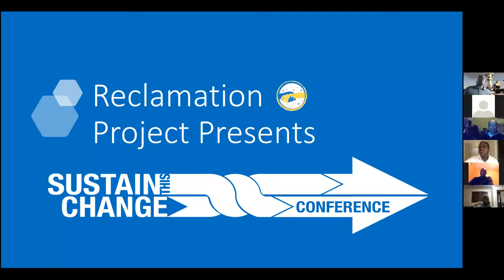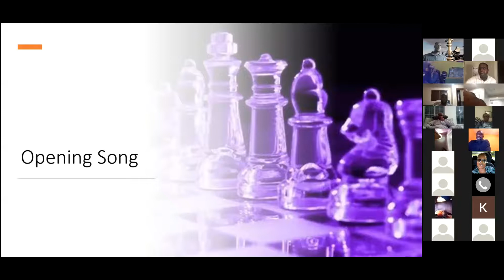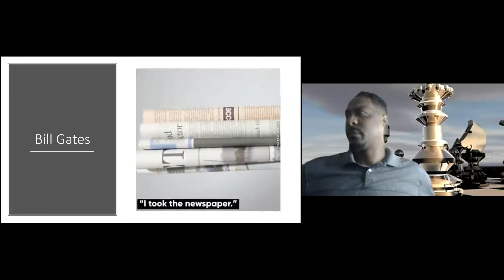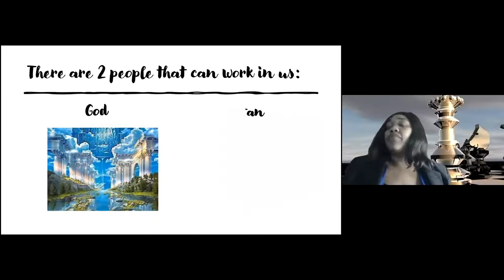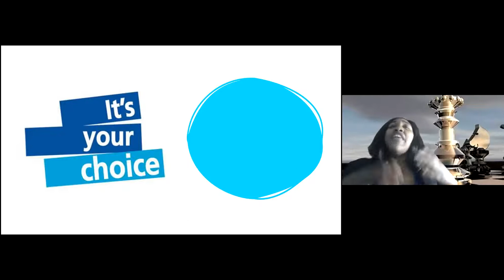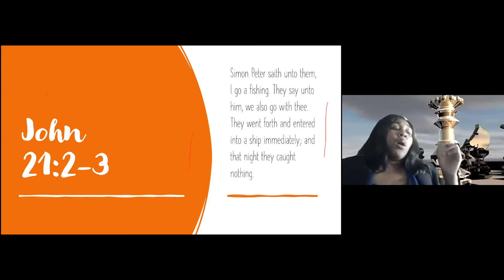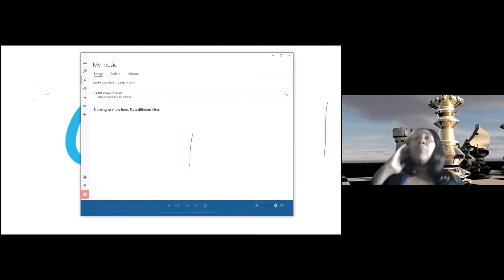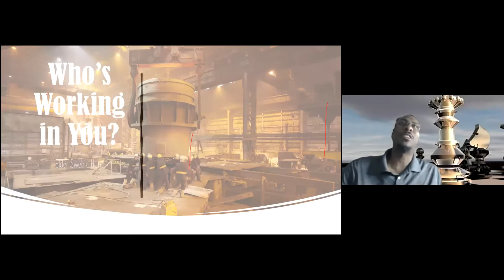Swehla Hunt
Reclaim Fall Week of Prayer November 13, 2020